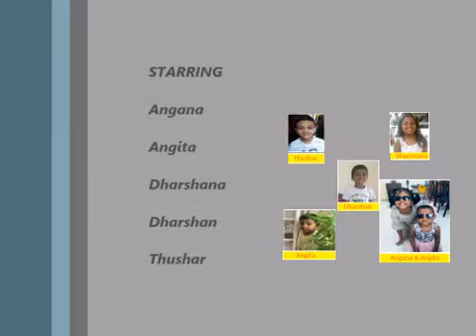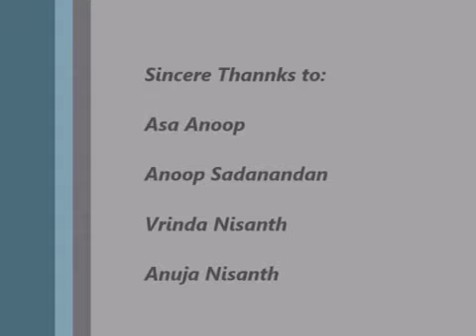Funny E-learning (Miles apart but acted together)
Video prepared based on the concept of E-learning due to Covid-19.

E-Learning
e learning